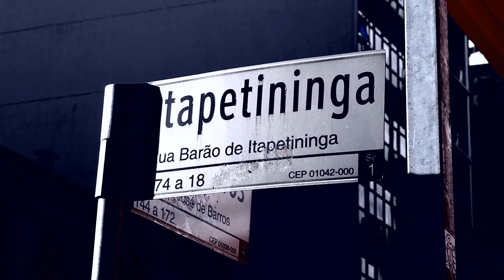INFILTRADOS VINHETA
Criação e Edição: Jefferson Raphael